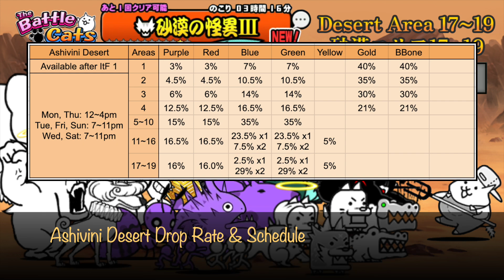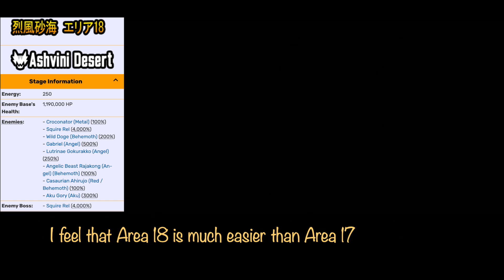Battle Cats 12.5 Ashvini Desert Area 17~19 & Oddity in the Desert III Angry Explosion!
Oddity in the Desert III
- Croco (4,000%)
- The Thrillerz (Zombie) (200%)
- Wild Doge (Behemoth) (200%)
- Ragin' Gory (Black / Behemoth) (150%)
- Zapy (Zombie) (150%)
- Zang Roo (Zombie) (300%)
- Formicidaean Ariant (Zombie) (Behemoth) (200%)
Enemy Boss:
- Elephantidae Papaou (Behemoth)

Area 17 enemies:
- Those Guys (4,000%)
- General GreGory (Alien) (2,500%)
- Crustaceous Scissorex (Alien / Behemoth) (100%)
Enemy Boss:
- Elephantidae Papaou (Behemoth) (100%)

Area 18 enemies:

- Croconator (Metal) (100%)
- Squire Rel (4,000%)
- Gabriel (Angel) (500%)
- Lutrinae Gokurakko (Angel) (250%)
- Angelic Beast Rajakong (Angel) (Behemoth) (100%)
- Casaurian Ahirujo (Red / Behemoth) (100%)
- Aku Gory (Aku) (300%)
Enemy Boss:
- Squire Rel (4,000%)

Area 19 enemies:
- Mr. Angel (Angel) (200%)
- Zombie Henry (Zombie/Floating) (Behemoth) (100%)
- Gory (4,000%)
- St. Dober (Angel) (100%)
Enemy Boss:
- Casaurian Darkjo (Black) (Behemoth) (100%)

Battle Cats 12.5 version
Farmer Cat vs Rajakong King Kong
Farmer Cat vs St. Dober (Angel Dober P.D)
強力タッグチーム
超魚獣アンガブル + 天使ブッタ
超魚獣アンガブル + 天使ドーヴエル
超魚獣アンガブル + 超棘獣ナマケモルガ

References:
Monster Hunter Gobul!
Zombie Angler Fish
The Fish that has a light on its head
Finding Nemo Anglerfish?
ซอมบี้

Monster Hunter Reference
How to farm Behemoth Stones?
How to get Yellow Behemoth Stone?

超獸討伐關卡 - 甲普拉密林 - 豪雨樹林 エリア14~16
超獸討伐關卡 - 亞蜥比沙漠 - 陽炎砂原 エリア14~16
超獸討伐關卡 - 將弗裂火山 - 焦熱火口 エリア14~16

超獸討伐關卡 - 甲普拉密林 - 絶境原生林 エリア17~19
超獸討伐關卡 - 亞蜥比沙漠 - 烈風砂海 エリア17~19
超獸討伐關卡 - 將弗裂火山 - 猛炎熱洞 エリア17~19

砂漠の怪異Ⅲ 怒れる爆震撃 & アシビニ砂漠 烈風砂海 エリア17、 18 & 19！【にゃんこ大戦争】
ガープラ密林 豪雨樹林 エリア14~16
アシビニ砂漠 陽炎砂原 エリア14~16
ジャンフォレ火山 焦熱火口 エリア14~16

ガープラ密林 絶境原生林 エリア17~19 Distant Primeval Forest
アシビニ砂漠 烈風砂海 エリア17~19 Blowing Sand Sea
ジャンフォレ火山 猛炎熱洞 エリア17~19 Raging Flame Cave

냥코대전쟁 레전드 스토리 0~3 ！
냥코대전쟁 일판 냥코 12.3업데이트 초요약!
豪雨樹林 陽炎砂原 지역 14~16 ！

超獸討伐關卡 - 亞蜥比沙漠 - 烈風沙漠
砂漠的怪異Ⅲ - 怒れる爆震撃 & 亞蜥比沙漠 - 烈風沙漠 17 18 & 19區【貓咪大戰爭 12.5】

정규 이벤트 스테이지 - 사막의 괴이 Ⅱ - 땅을 울리는 주먹
초수 토벌 스테이지 - 비시니 사막 - 모래 폭풍 지역 17

사막의 괴이 ⅡI 怒れる爆震撃 비시니 사막 - 모래 폭풍 지역 17, 18 & 19 【냥코대전쟁 v12.5】

Oddity in the Desert III 砂漠的怪異Ⅲ - 怒れる爆震撃 0:00
Ashvini Desert Drop Rate & Schedule 3:17
Sandstorm 17 烈風沙漠 エリア17 3:39
Sandstorm 18 烈風沙漠 エリア18 Farmer Cat 6:00
Sandstorm 19 烈風沙漠 エリア19 Farmer Cat 7:42